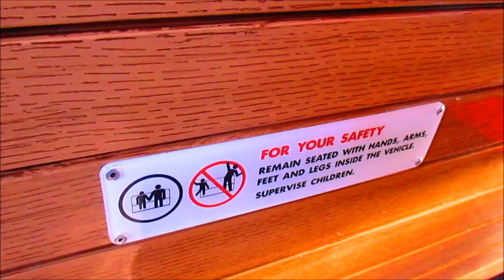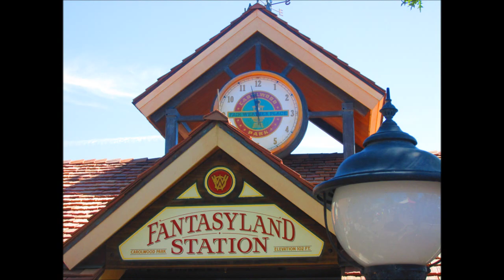3/24/18 The Walt Disney World Railroad